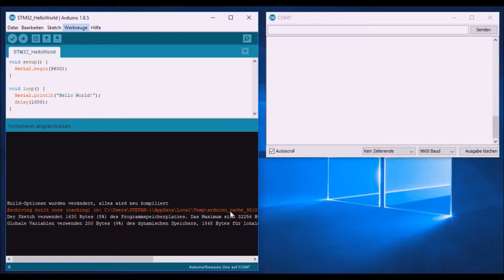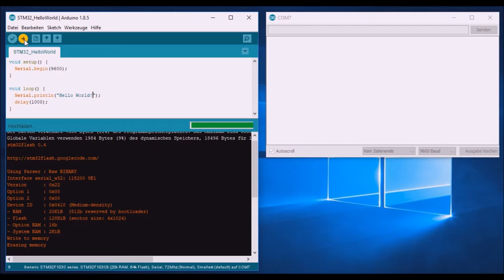Verbinden des STM32F103C8T6 mit dem FTDI under Arduino IDE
In diesem Video möchte ich zeigen wie das FTDI Modul an den STM32F103C8T6 angeschlossen und ein einfaches Sketch mit der Arduino IDE hochgeladen wird.